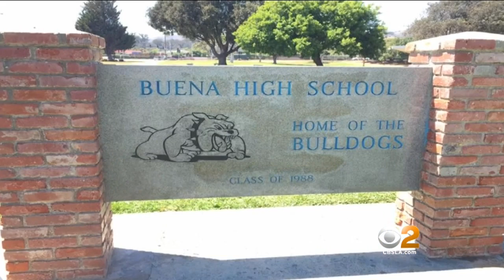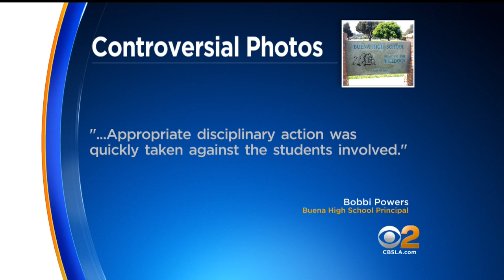2 Students At Buena High Post Racist Images On Social Media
The students mocked lynching and wrote the N word on their posts. One also is believed to have photoshopped himself wearing a Confederate flag t-shirt. Jeff Michael reports.